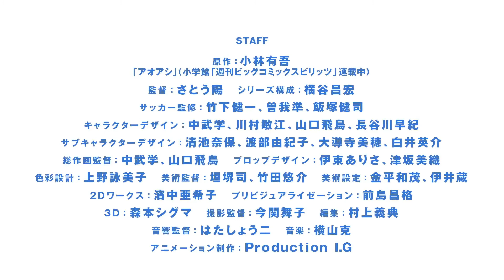ตัวอย่าง แข้งเด็กหัวใจนักสู้ l Ao Ashi (ซับไทย)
เริ่มฉาย : เมษายน 2022
มังงะแปลไทย : Siam Inter Comics
เรื่องย่อ: อาชิโตะ อาโออิ หนุ่ม ม.3  ที่มีทักษะการเล่นบอลสูง แต่มีปัญหาเรื่องนิสัยตรงไปตรงมาของเขา จนผู้จัดการทีมเยาวชน มองเห็นศักยภาพของเขา และให้เขามาร่วมทีม